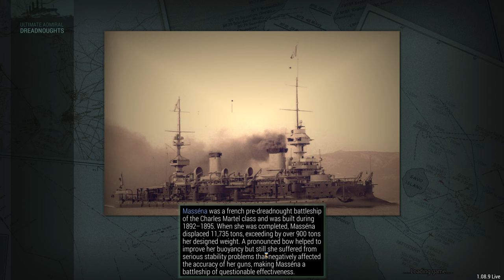Ultimate Admiral Dreadnoughts T Shirt Save Challenge Part 11